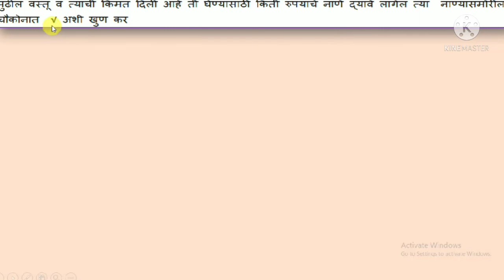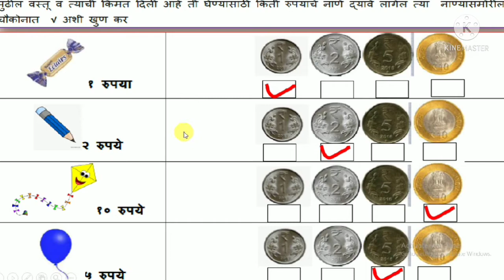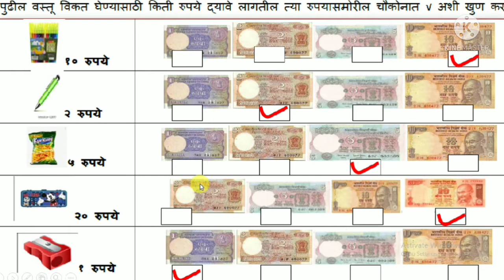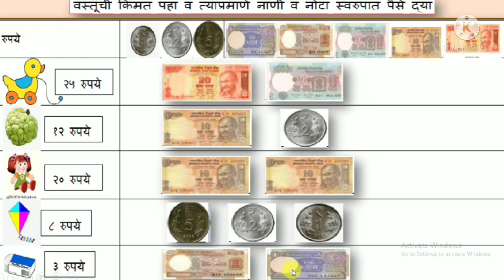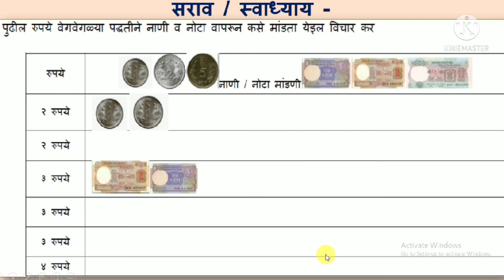दिवस 40/गणित दुसरी सेतू अभ्यास /नाणी व नोटा